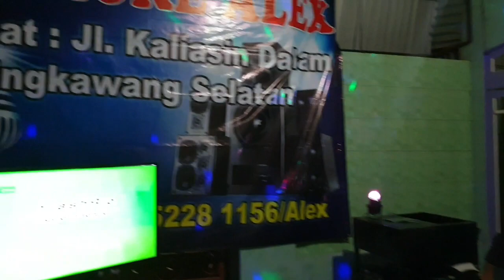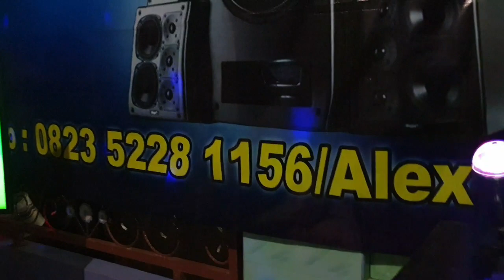Acara Ulang Tahun di Perkampungan Tionghua Singkawang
Jamthang atau biasa disebut Kaliasin adalah kampung tertua di sebelah selatan di kota Singkawang.
Mayoritas penduduk di Jamthang adalah etnis tionghua sehingga kampung ini pun menjadi cagar budaya dengan sebutan kampung Pecinan.
Mari kita ikuti sekilas acara perayaan ulang tahun salah satu warga di kampung ini..
Unik dan khas..